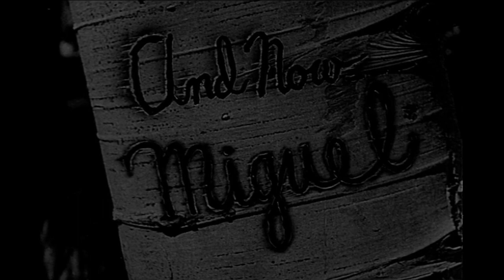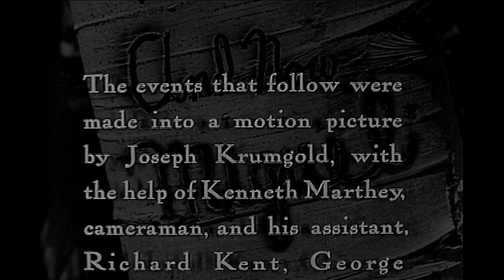And Now Miguel Trailer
AND NOW, MIGUEL is known today as the beloved novel by Joseph Krumgold that won the Newberry Medal for excellence in American children's literature in 1954. But few know that the story actually originated as a motion picture for the US Department of State directed by the Academy Award®-winning Krumgold. Magnificently photographed with an emphasis on local customs and practices, this DVD debut mastered from the best 35mm material will be an important addition to Latino film studies.

Miguel Chavez, 12 years-old, has dreamed of visiting the Sangre de Cristo Mountains since he was very little. This summer, he is going to work hard and pray until his father and grandfather realize that he is ready to take the trip with the rest of the older men. His prayers are granted when his older brother is drafted. His father needs an extra body and grudgingly allows Miguel to accompany them.
Trailer edited by Josh Goldstein.